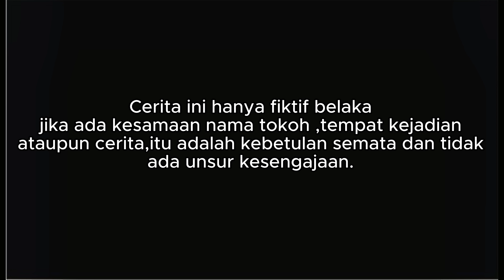BAYI LUCU BERDARAH DIC4KAR KUCING GEMES MILIK IBU HAMIL !!